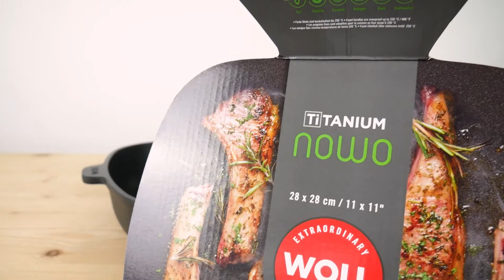Woll Nowo Titanium - Gusspfanne viereckig 28 x 28 cm, langer Griff 🥓 | Hertie